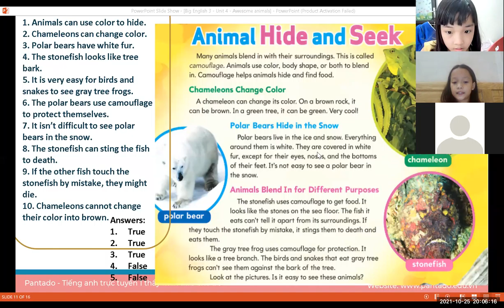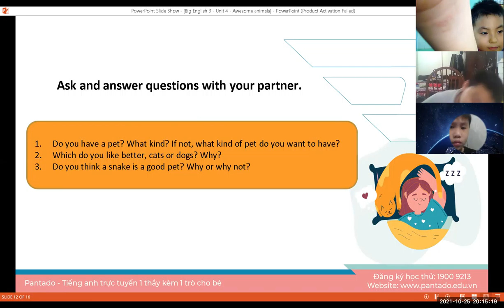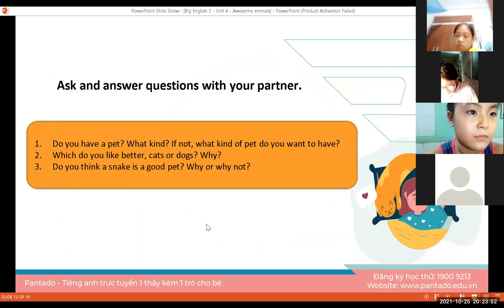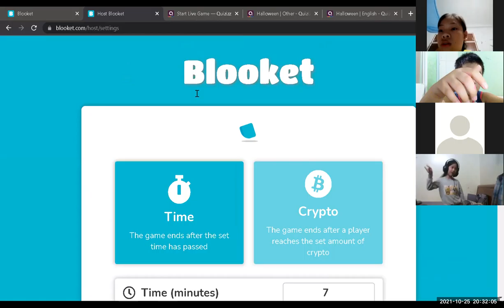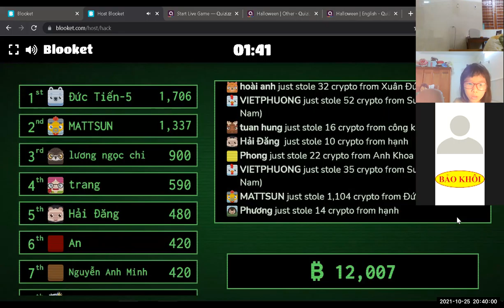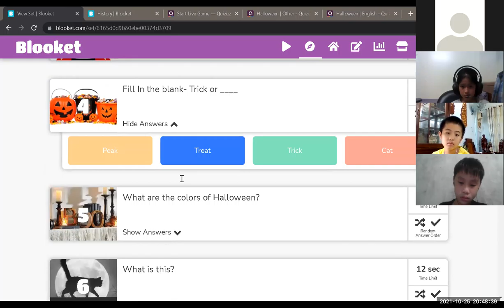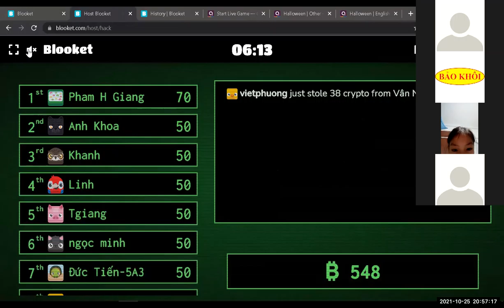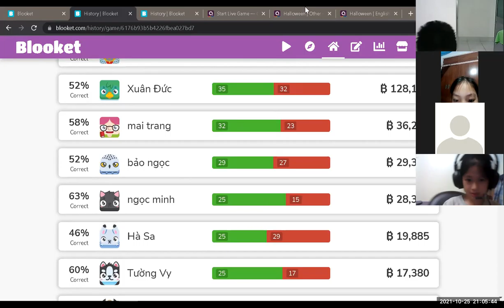Học tiếng Anh miễn phí cùng con Buổi 30 (25/10/2021) - Level 2 (Dành cho học sinh tiểu học)